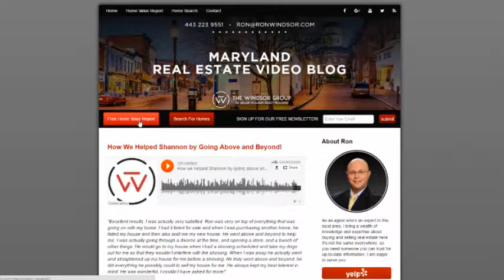The Windsor Group: Do you know your home's true value?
A lot of Maryland homeowners think they know their home's value, but have a skewed view. We tend to see our homes as the nicest and most valuable, glossing over apparent flaws. When you want to sell, you have to focus on factors like size and location, as well as a slew of others. This true valuation requires the expertise of a professional. To learn more, watch this short video.

Looking to buy a home? Search all homes for sale
Selling your home?

Ron Windsor
The Windsor Group
Keller Williams Select Realtors
1997 Annapolis Exchange Pkwy Sutie 500
Annapolis, MD 21401
RonWindsor.com

Transcription:

Do you know how much your house is worth? Many think they do, but are mistaken.

The median housing price in Maryland is about $310,000, and last year, it was right around $299,000. The exact price of your home depends on the size, the neighborhood, and lots of other factors. Your own skewed perspective complicates things even further. We tend to think that our home is mostly positive and expensive, and we airbrush out the apparent flaws from our minds.

When we're looking at the factors that you're going to be able to sell the property for, we want to focus on the square footage, the location, and the condition. If it's sound structurally and mechanically, you're already going to be in a great place to get a higher sales price. We're looking at the roof, air conditioning, furnace, and hot water heater because they're all going to play major roles in the value of your property.

Also, cosmetically, if we're looking at a home with say, and upgraded kitchen versus a property that does not, of course the buyer will be willing to pay more. The appraiser will also be able to appraise the home for a higher value is well. You also want to be sure we can price the property a couple different ways. When we have a Realtor come out and visit you, you have the option of listing at a high price, and the house might sit on the market longer (like 120 days). Or maybe you list the property at market value or a little bit below, and start to receive multiple offers.

Whichever option you choose, the most important thing to remember is when you get into the relationship with your real estate agent, you want to make sure they've clearly communicated a pricing strategy that is going to get your property to sell in a reasonable time frame.